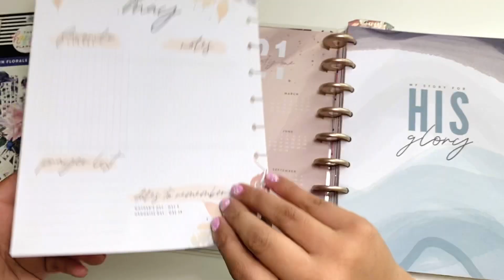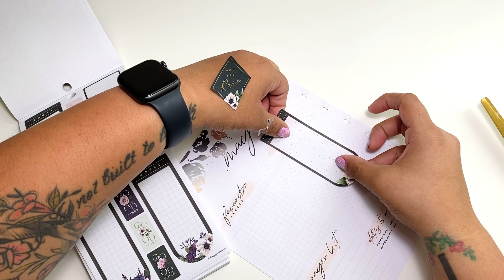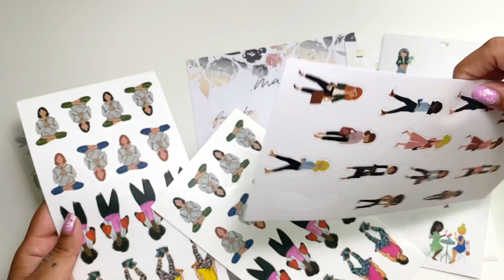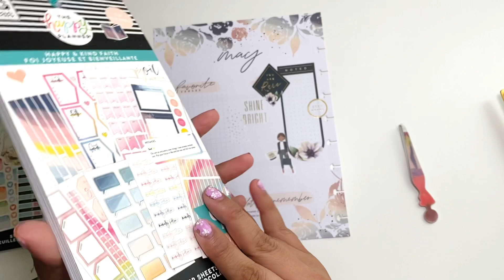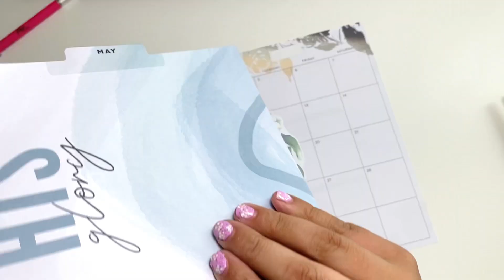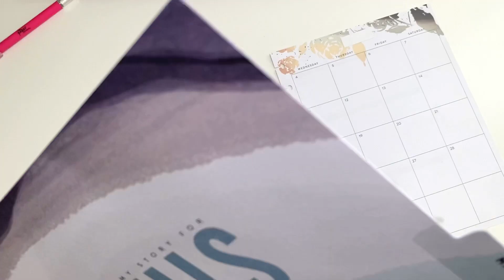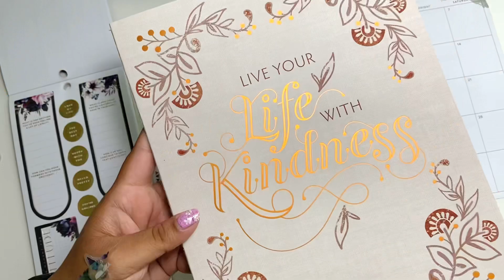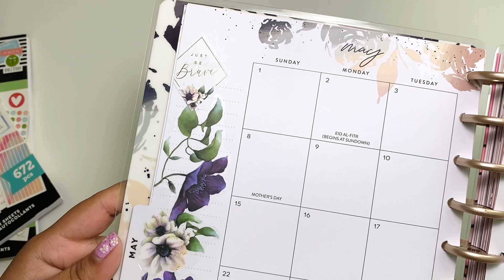FAITH MONTHLY + CURRENTLY PLAN WITH ME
Hey y’all!!

I’m kinda on a roll!
Tbh I was in such a creating mood this past weekend I just recorded a few videos.
I will be making a schedule that is actually attainable and that I can keep up with weekly.

I hope y’all
Enjoy this quick video.
I ended up using my faith monthly for gratitude instead of social media bc I purchased a small dry erase board for social media. I’ll share with you all later on.

Anyways!!

XO: Anabel